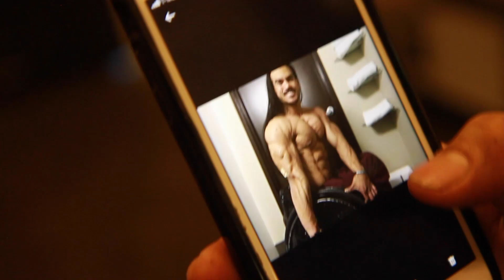SHOULDER WORKOUT w/ OLYMPIAN Adelfo Cerame Jr. + 2x MR. CALIFORNIA Mattie Ice | PEAKING FOR A SHOW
Walker and Spyder head to Orange County to train with Olympian Adelfo Cerame Jr. and 2x Mr. California winner Matthew Nelms a.k.a. Mattie Ice.  They hit a hardcore delt workout, talk about this year's game plan for the stage, and chow down on some Poke bowls.

ADELFO CERAME JR.